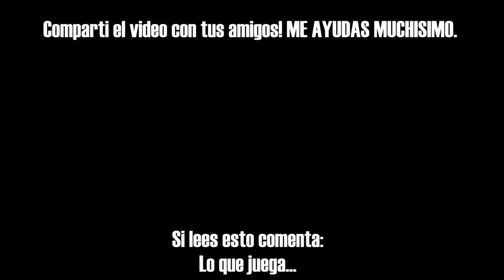MI PERSONAJE FAVORITO EN APEX LEGENDS *Revivo y la ROMPO toda* | Kenai V BOT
Dejamos de lado el FREE FIRE por un ratito (Despues volvemos para subir a HEROICO)xd Para jugar SQUAD RANDOM en el nuevo BATTLE ROYALE que salio hace unos dias, hablamos del APEX LEGENDS. ESTA PARTIDA ES EPICA y por eso espero que les guste el video. Deja un comentario si queres que siga subiendo este JUEGAZO.

Apoya el video asi sigo subiendo contenido a este canal♥

HermandadKS presente 🐻

🔥 Puedes ayudarme a crear contenido poniendo "KENAIVSOUZA" en la tienda de EPIC GAMES! 🔥

¿Los Camperos Siempre Ganan? FREE FIRE, EN BUSQUEDA DEL RANGO MAXIMO EN FREE FIRE *Heroico* EN DIRECTO !! | TheDonato, LOS MEJORES "TRUCOS" Y CONSEJOS PARA LLEGAR A HEROICO *FREE FIRE*, ISSO QUE ACONTECE QUANDO QUATRO AMIGOS VÃO JOGAR FREE FIRE, TIENES QUE VER EL ENFRENTAMIENTO QUE TUVE CONTRA JUGADORES HEROICOS EN ESTA PARTIDA!! FREE FIRE, CONSIGO SER UN ASTRONAUTA EN FREE FIRE *INCREIBLE* | TheHectorino, ×SUBIENDO A HEROICO EN 4 DÍAS× // HIGHLIGHTS // TEMPORADA #7, FREE FIRE 4K